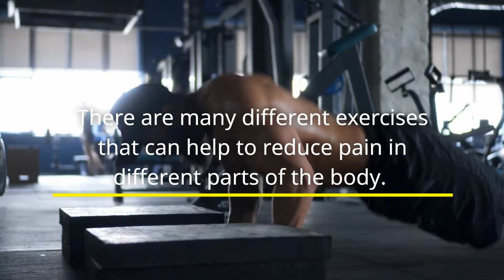How can we relieve body pain by some exercise? Different exercises for pain in the body.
There are many different exercises that can help to reduce pain in different parts of the body. The specific exercises that are most helpful will depend on the location and cause of the pain. Some general strategies that may be helpful include:

Stretching: Gentle stretching exercises can help to improve flexibility and reduce muscle tension, which may help to alleviate pain.

Strength training: Building strength in the muscles around the area of pain can help to support and stabilize the joint, reducing the risk of further injury and pain.

Aerobic exercise: Low-impact aerobic activities, such as walking or swimming, can help to improve circulation and reduce inflammation, which may help to reduce pain.

Heat and cold therapy: Applying heat or cold to the affected area can help to reduce pain and inflammation. Heat therapy can be particularly helpful for relieving muscle spasms, while cold therapy is often used to reduce swelling and numb soreness.

It is important to consult with a healthcare professional before starting any new exercise program, especially if you are in pain. They can help to determine the cause of your pain and recommend specific exercises that are safe and appropriate for your individual needs.